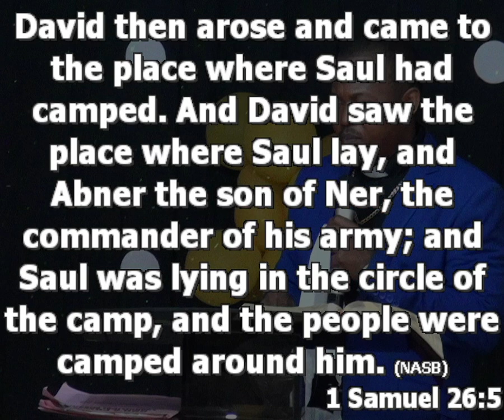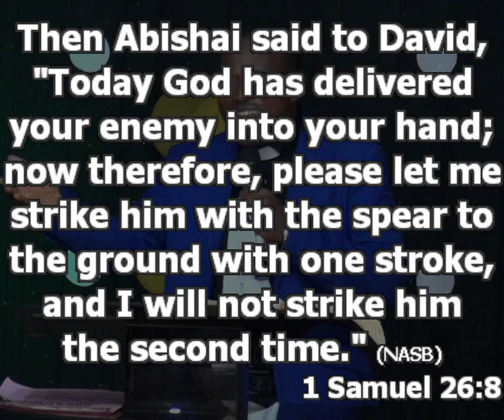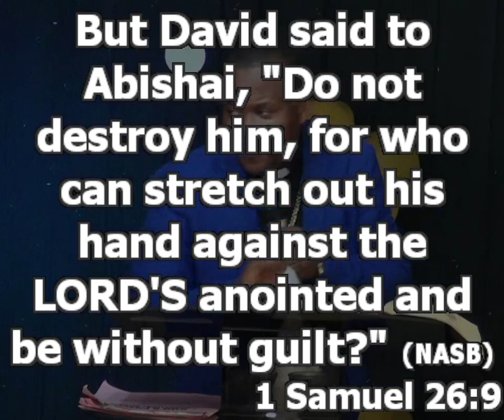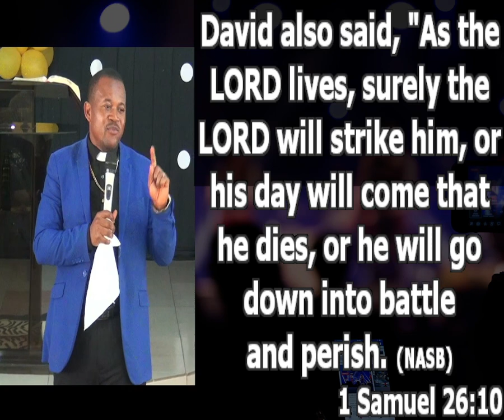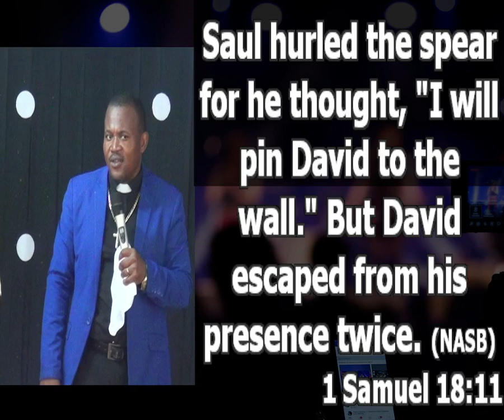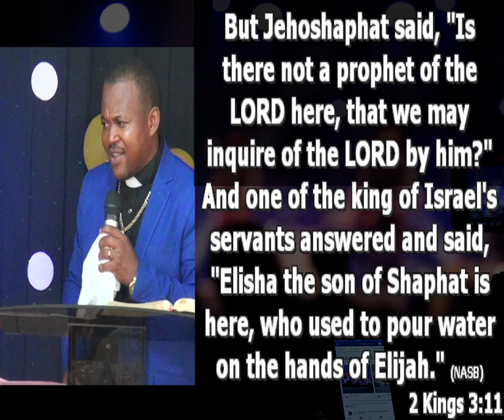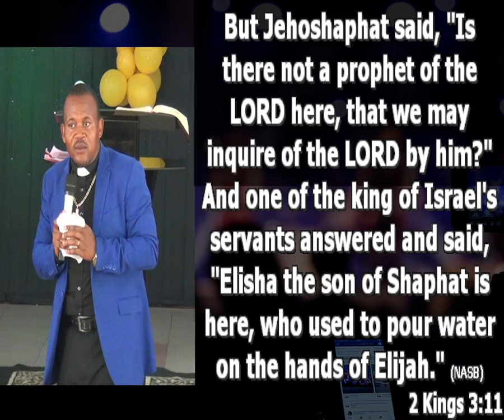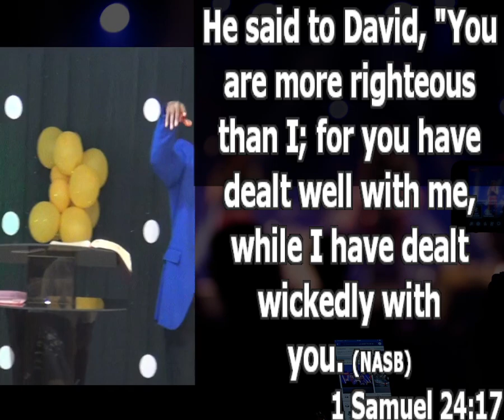SECURING YOUR FUTURE PT 1 | Pastor Princewill Afolabi